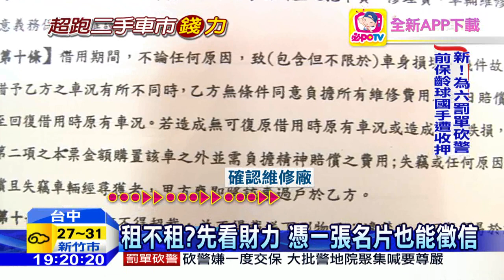20160803中天新聞 超跑租賃風險高？ 撞車、遭坑層出不窮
租部超跑，拉風上路！但租來的超跑，不熟車況，酒駕撞毀，糾紛也層出不窮！甚至有騙徒把租來的超跑拿去抵押的離譜事！超跑租賃業者坦承，客人上門，就是一場風險評估！會儘量請對方提供財力證明，甚至一張名片，也能私下徵信，判斷您夠不夠格租超跑！當然，契約也明訂，萬一撞車，修車費加營業損失，甚至派技師監工的費用，撞車的人都得負責！